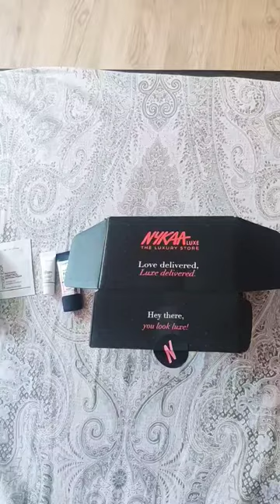NykaaLuxe,Smashbox,The Original Photo Finish